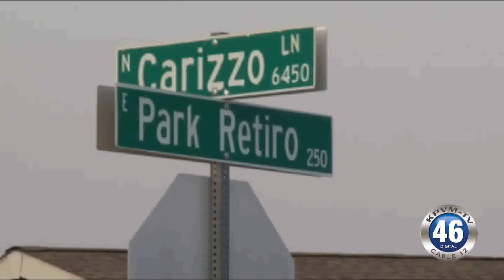08/01/2018 | Murder on Wedgewood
Two teens are in custody in connection to the death of their mother who police say was reported missing just recently but wasn't seen for about two weeks.